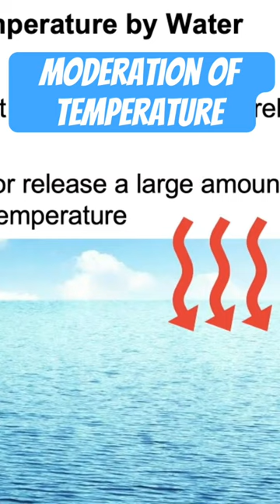How do oceans effect world temperature?🥵 🌊 Lecture Moderation of Temperature